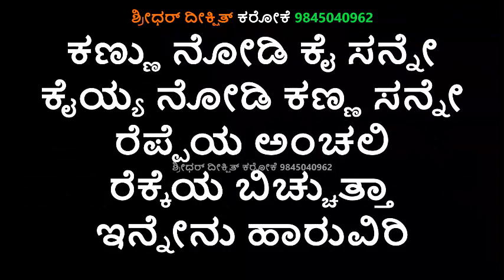BELLI BETTADA MELE KARAOKE SHRIRASTHU SHUBHAMASTHU 2000 SP Balasubramanyam&KS Chitra Kannada Karaoke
Ramesh Aravind Hits Karaoke
Only For Male Singers Karaoke:S Also Available